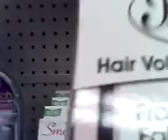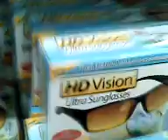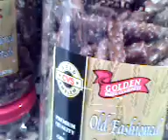Victoria and Karina go to: The As Seen on T.V isle at CVS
Karina and I talking about as seen on tv products